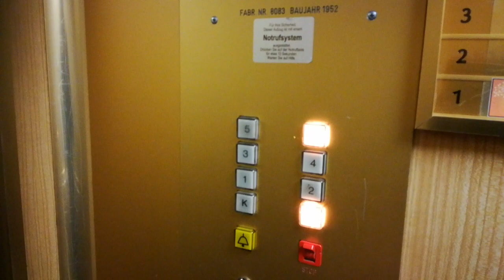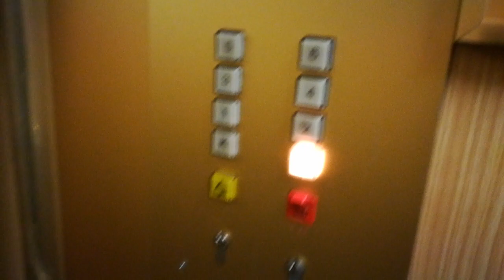Tepper Aufzug in einem Geschäftshaus in Köln